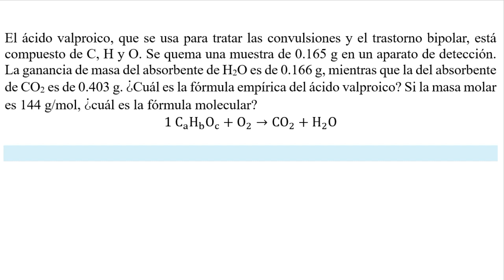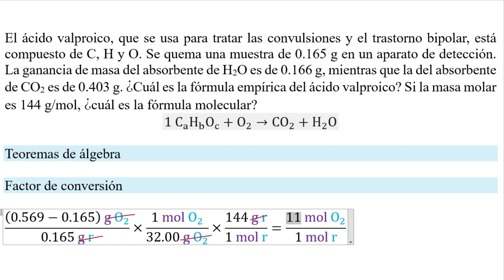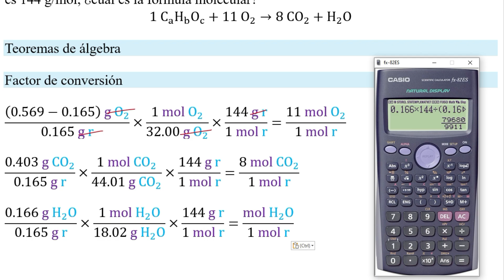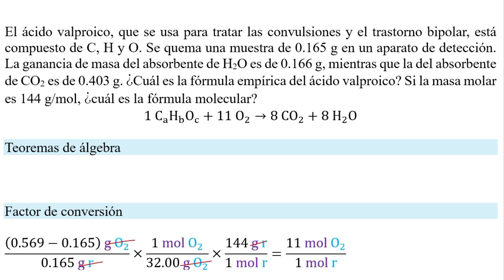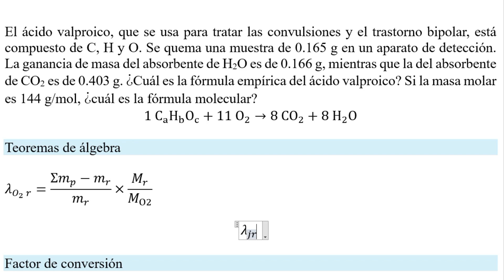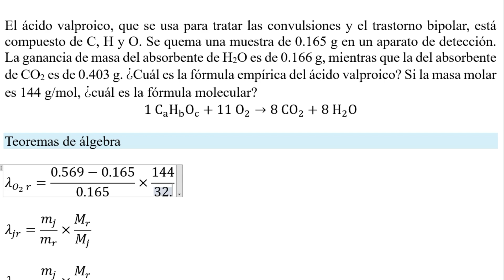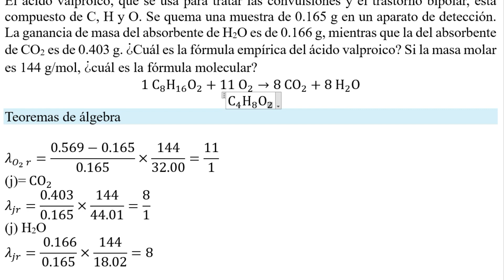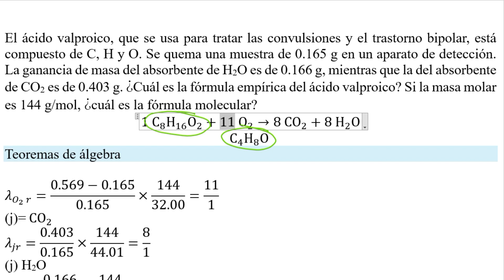𝐀𝐧á𝐥𝐢𝐬𝐢𝐬 𝐝𝐞 𝒄𝒐𝒎𝒃𝒖𝒔𝒕𝒊ó𝒏 Fórmula molecular 0.165 g acido valproico 144 g/mol 0.403 g CO2 0.166 g H2O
👉 𝐄𝐧𝐮𝐧𝐜𝐢𝐚𝐝𝐨. Ejercicio 3.57 (Brown et al., 2015). El ácido valproico, que se usa para tratar las convulsiones y el trastorno bipolar, está compuesto de C, H y O. Se quema una muestra de 0.165 g en un aparato de detección. La ganancia de masa del absorbente de H2O es de 0.166 g, mientras que la del absorbente de CO2 es de 0.403 g. ¿Cuál es la fórmula empírica del ácido valproico? Si la masa molar es 144 g/mol, ¿cuál es la fórmula molecular?